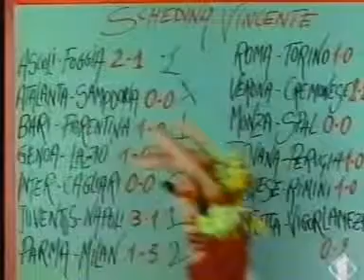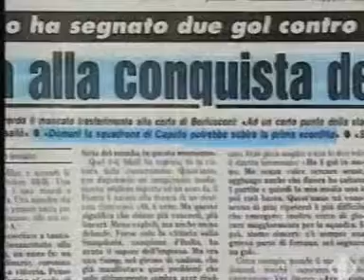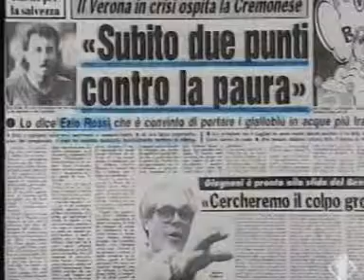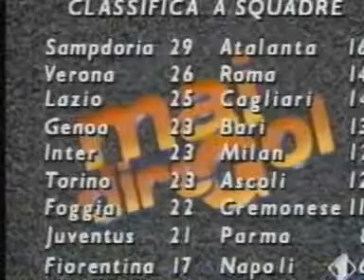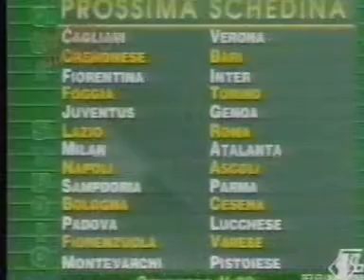03 03 92 partita di calcio antonio~1